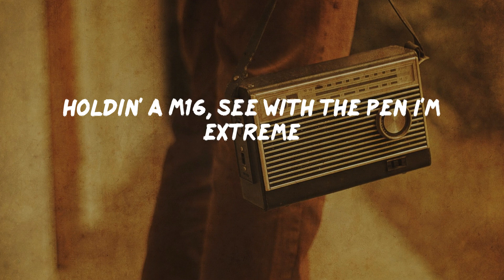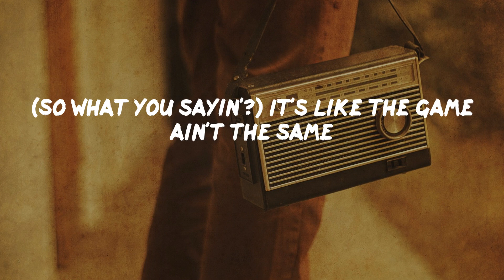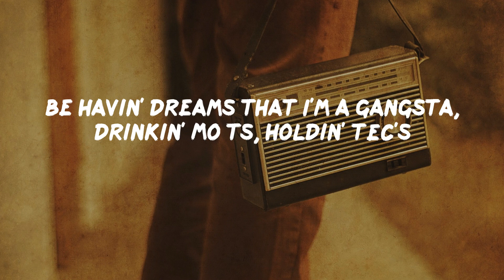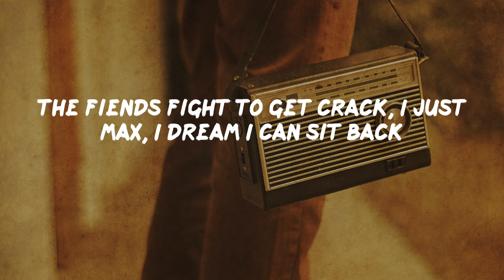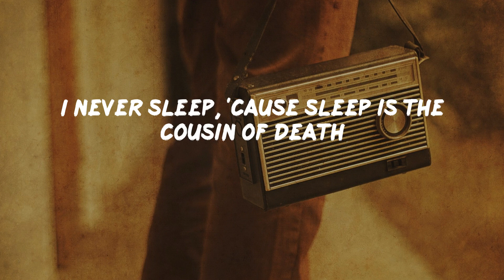Nas - N.Y. State of Mind (lyrics)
Nas - N.Y. State of Mind (lyrics) | Old School

Yeah, yeah
Ayo, Black, it's time
Word, word, it's time, man
It's time, man
Aight, man, begin
Yeah, straight out the fuckin' dungeons of rap
Where fake niggas don't make it back
I don't know how to start this shit, yo, now
Rappers I monkey flip 'em with the funky rhythm I be kickin'
Musician, inflictin' composition, of pain
I'm like Scarface sniffin' cocaine
Holdin' a M16, see with the pen I'm extreme
Now, bullet holes left in my peepholes
I'm suited up in street clothes
Hand me a nine and I'll defeat foes
Y'all know my steelo with or without the airplay
I keep some E&J, sittin' bent up in the stairway
Or either on the corner bettin' Grants with the cee-lo champs
Laughin' at base-heads, tryna sell some broken amps
G-packs get off quick, forever niggas talk shit
Reminiscin' about the last time the task force flipped
Niggas be runnin' through the block shootin'
Time to start the revolution, catch a body head for Houston
Once they caught us off guard, the MAC-10 was in the grass, and
I ran like a cheetah, with thoughts of an assassin
Picked the MAC up, told brothers, "Back up," the MAC spit
Lead was hittin' niggas, one ran, I made him back flip
Heard a few chicks scream, my arm shook, couldn't look
Gave another squeeze, heard it click, "Yo, my shit is stuck"
Try to cock it, it wouldn't shoot, now I'm in danger
Finally pulled it back, and saw three bullets caught up in the chamber
So, now I'm jettin' to the buildin' lobby
And it was full with children, probably couldn't see as high as I be
(So what you sayin'?) It's like the game ain't the same
Got younger niggas pullin' the triggers bringin' fame to they name
And claim some corners, crews without guns are goners
In broad daylight, stickup kids, they run up on us
.45's and gauges, MAC's in fact
Same niggas'll catch a back to back, snatchin' your cracks in black
There was a snitch on the block gettin' niggas knocked
So hold your stash 'til the coke price drop
I know this crackhead, who said she gotta smoke nice rock
And if it's good, she'll bring ya customers and measuring pots, but yo
You gotta slide on a vacation
Inside information keeps large niggas erasin' and they wives basin'
It drops deep as it does in my breath
I never sleep, 'cause sleep is the cousin of death
Beyond the walls of intelligence, life is defined
I think of crime, when I'm in a New York state of mind
Be havin' dreams that I'm a gangsta, drinkin' Moëts, holdin' TEC's
Makin' sure the cash came correct, then I stepped
Investments in stocks, sewin' up the blocks to sell rocks
Winnin' gunfights with mega cops
But just a nigga, walkin' with his finger on the trigger
Make enough figures until my pockets get bigger
I ain't the type of brother made for you to start testin'
Give me a Smith & Wesson, I'll have niggas undressin'
Thinkin' of cash flow, Buddha and shelter
Whenever frustrated, I'ma hijack Delta
In the PJ's, my blend tape plays, bullets are strays
Young bitches is grazed, each block is like a maze
Full of black rats trapped, plus the Island is packed
From what I hear in all the stories when my peoples come back, black
I'm livin' where the nights is jet black
The fiends fight to get crack, I just max, I dream I can sit back
And lamp like Capone, with drug scripts sewn
Or the legal luxury life, rings flooded with stones, homes
I got so many rhymes I don't think I'm too sane
Life is parallel to Hell but I must maintain
And be prosperous, though we live dangerous
Cops could just arrest me, blamin' us, we're held like hostages
It's only right that I was born to use mics
And the stuff that I write, is even tougher than dykes
I'm takin' rappers to a new plateau, through rap slow
My rhymin' is a vitamin, Hell without a capsule
The smooth criminal on beat breaks
Never put me in your box if your shit eats tapes
The city never sleeps, full of villians and creeps
That's where I learned to do my hustle had to scuffle with freaks
I'ma addict for sneakers, twenties of Buddha and bitches with beepers
In the streets I can greet ya, about blunts I teach ya
Inhale deep like the words of my breath
I lay puzzled as I backtrack to earlier times
Nothing's equivalent, to the New York state of mind